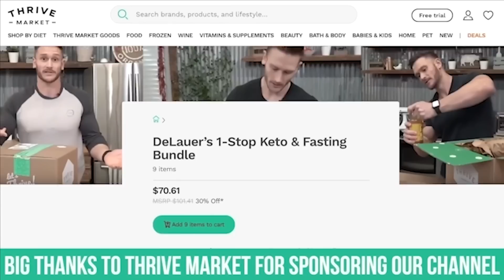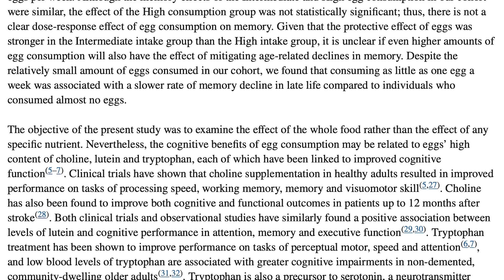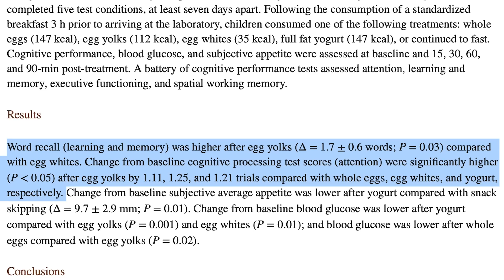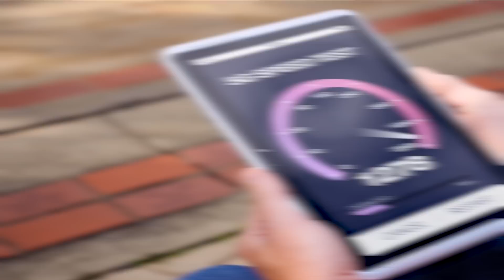This is What Eating 2 EGGS PER DAY Does to Your Brain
This is What Eating Eggs Can Do To Your Brain

This is What Eating 2 EGGS PER DAY Does to Your Brain- Thomas DeLauer

References

Timestamps ⏱

0:00 - Intro - What Eating Eggs Can Do To Your Brain
0:38 - Join Thrive Market Today to get 30% Off Your First Order AND a Free Gift Worth up to $60!
1:23 - What Do People Typically Eat with Eggs?
1:55 - Why Are Eggs so Beneficial for the Brain?
4:01 - How Do Choline & Lutein Improve Brain Function?